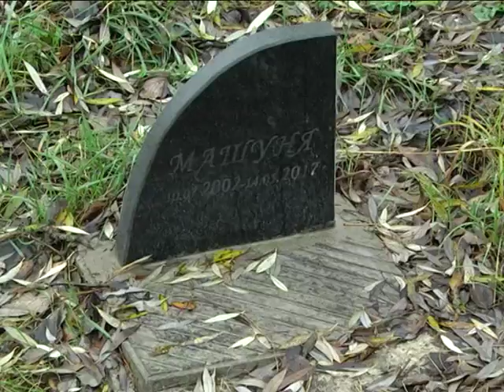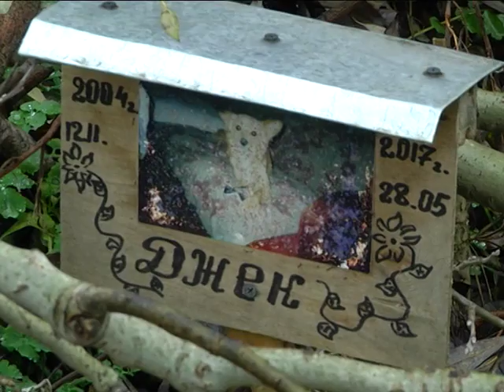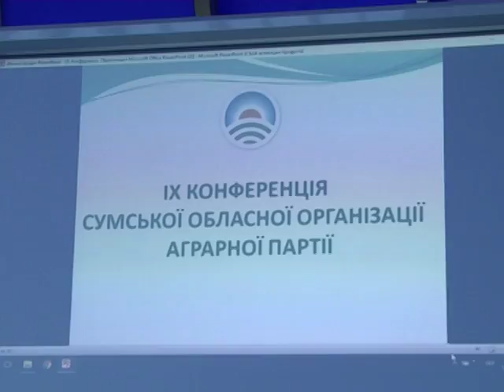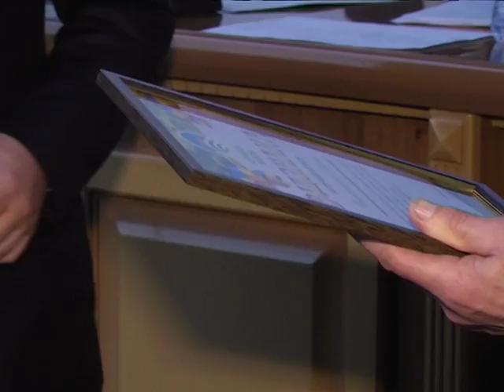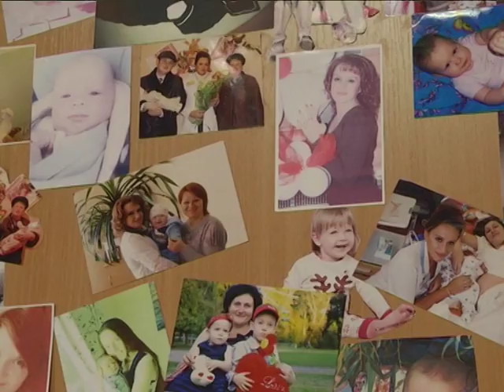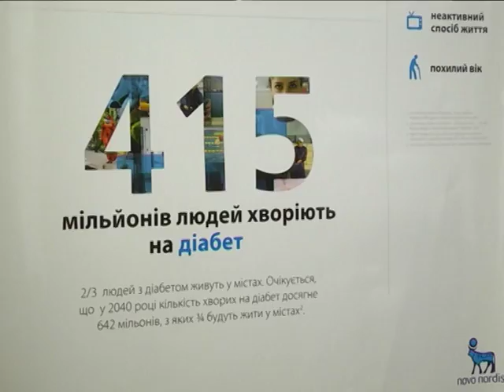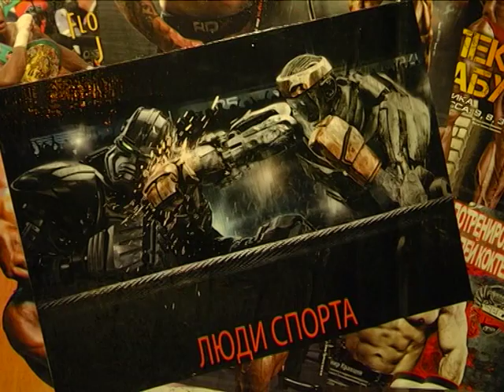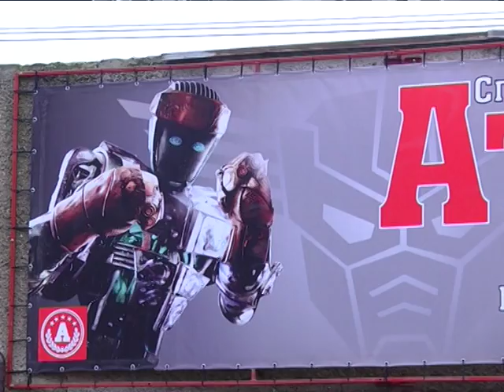Новини 14 листопада 2017.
- Стихійне кладовище. У Сумах почали ховати домашніх тварин і встановлювати їм пам’ятники.

- День боротьби із цукровим діабетом. Чи можна жити повноцінним життям, маючи такий діагноз?

- Поліція із собаками і обмежений рух транспорту. У центрі Сум шукали вибухівку.